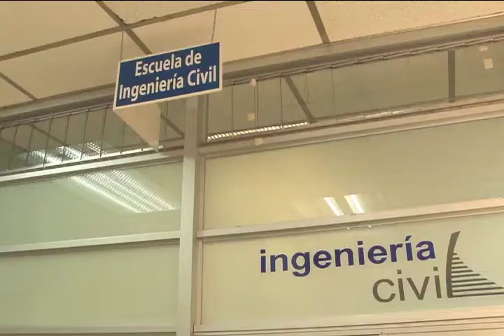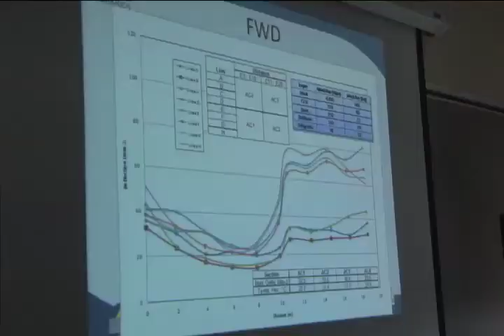Postgrado del LANAMME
Con la apertura de una Maestría en Ingeniería de Transportes y Vías, la UCR espera aportar al mejoramiento de las carreteras del país.